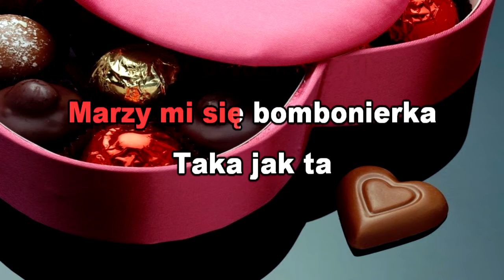Grzegorz Turnau & Basia Stępniak-Wilk - Bombonierka | KARAOKE